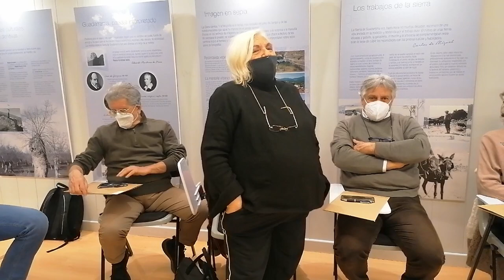Presentación participantes. Erasmus + Emocion-Art, M. de la Sierra. Madrid. Spain. March 2022